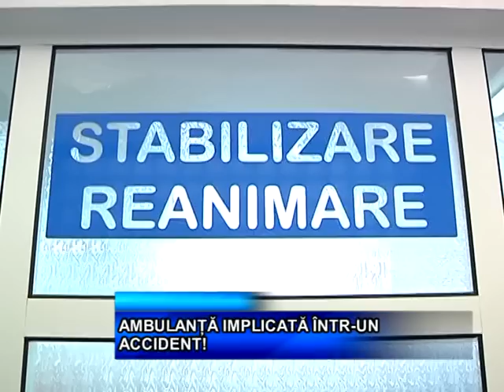AMBULANTA IMPLICATA INTR-UN ACCIDENT!